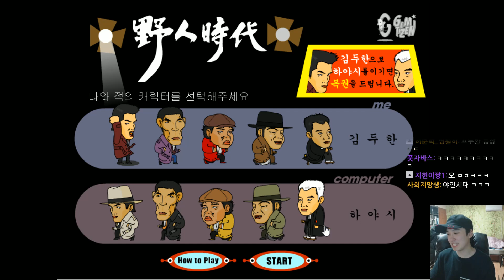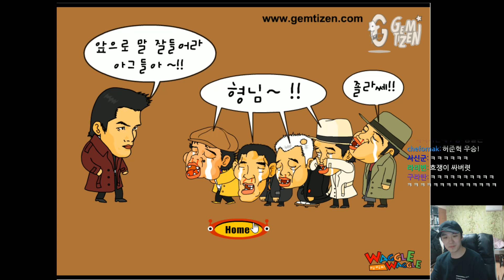[흐쟁이] 야인시대 주먹많이 이세계를 단합한다 는 점발몬